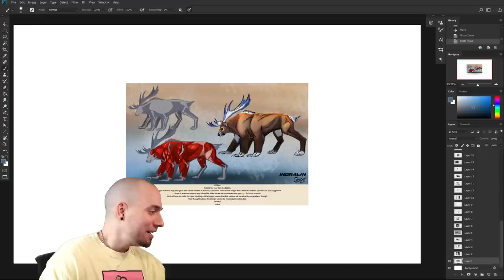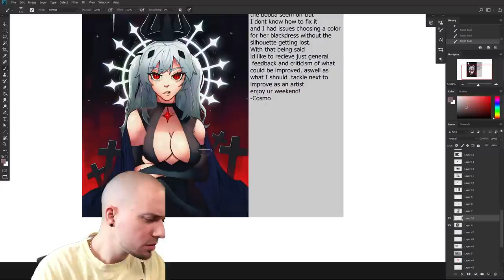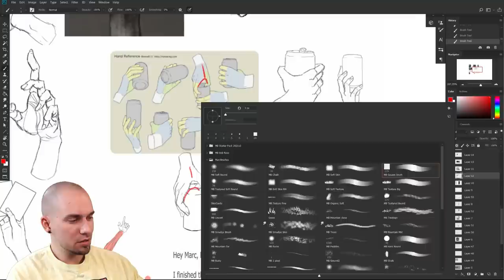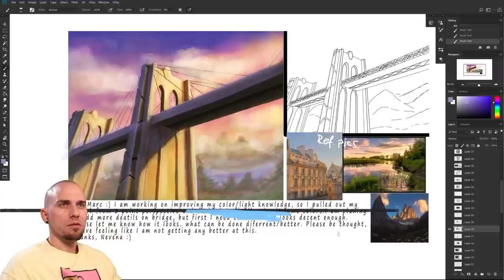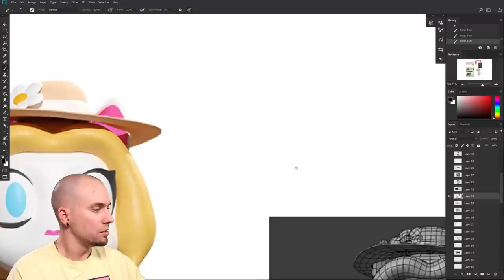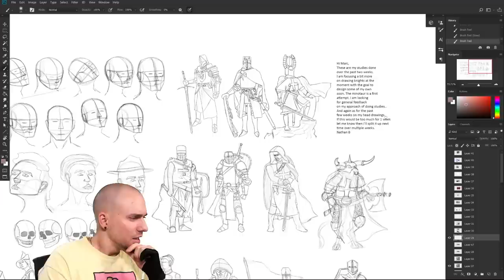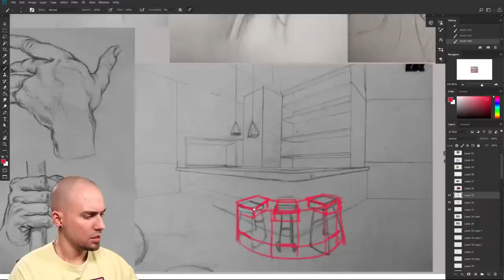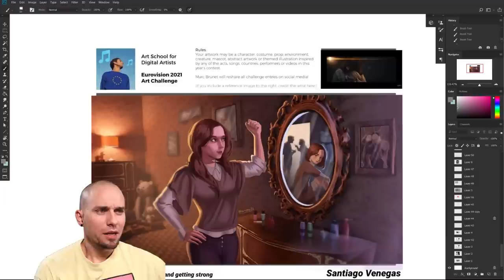ART School - Weekly Stream Episode 150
🎉 Join the 12000+ students (thank you! 🙏) already enrolled in ART School for Digital Artists

ART SCHOOL:
✅ BFA-like curriculum - complete art education
✅ Perfect program for complete beginners & more advanced artists alike
✅ Weekly LIVE stream feedback sessions for a full year!
✅ Grow with your peers on the Art School forums/Discord
✅ Carefully crafted exercises
✅ Over 100 hours of videos jam-packed with priceless knowledge